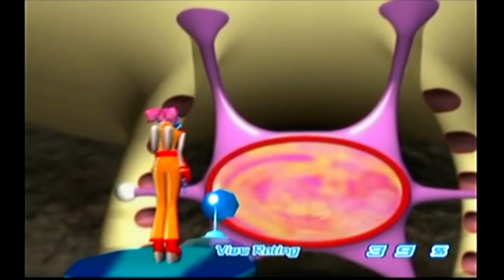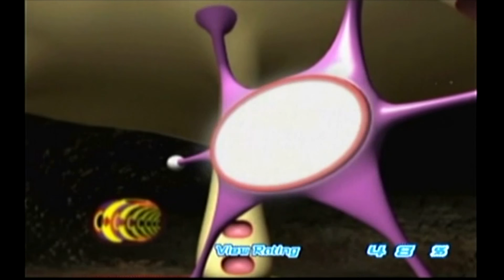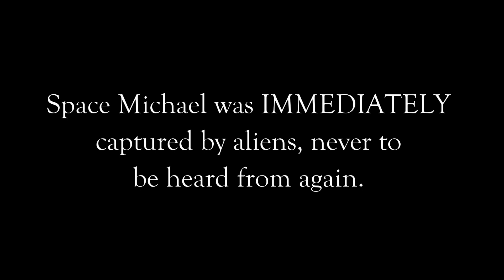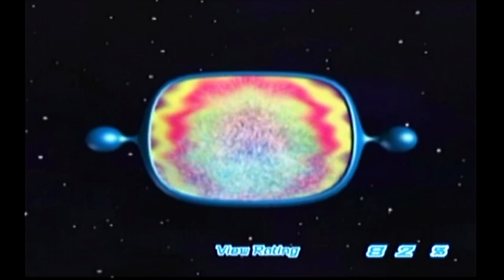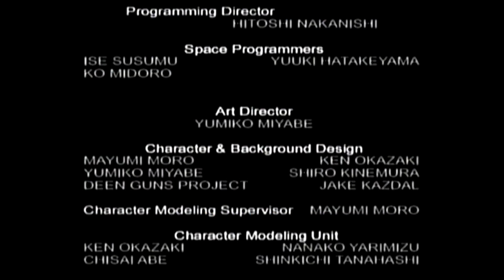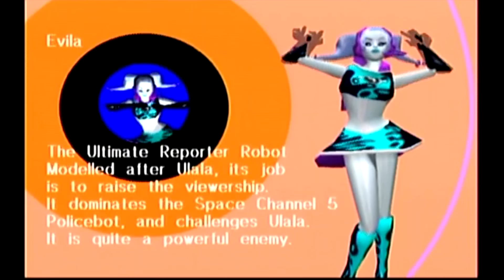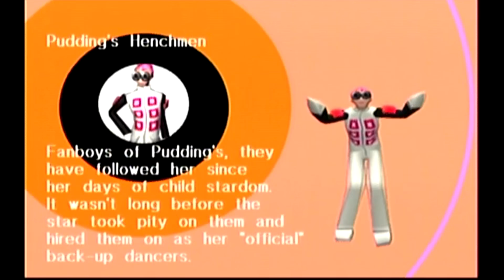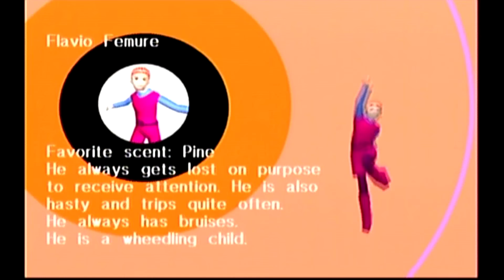Let's Play Space Channel 5 [Blind] - Part 2 ~Finale~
Oh yeah this game is SHORT. But it's a damn good time!
It should clock in around an hour except me on the final level took abooooout an extra two. That was hard! Anyways, next time we are moving right on to Space Channel 5 Part 2!

Kaizer Sany, Frost Samurai, BeatNinja77, Happy Birthday, Age1000, Emi Pips, Crazy12Eric, Capitalist, Cyberlink420, Clementj642, Joe_Bagadou_Noutz, wisefool, Noah Cook, Davy B, KingKen, Noanator and Jerry!